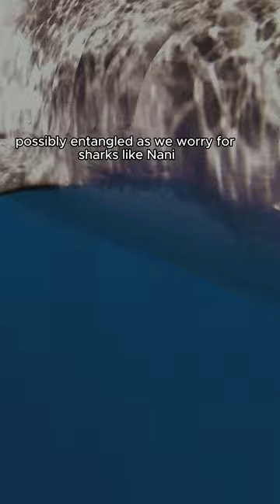Meet Queen Tiger Shark Nikki MySharkTeachers We miss Roxy too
Dear Queen Nikki, Ali’i Nikolé has been through a lot over the year, from injuries to entanglement, she’s one of the oldest, more powerful, and yet at times one of the sweetest. (Please maintain a high healthy level of respect by never assuming anything about the behavior of any individual shark or human-animal alike.)

She is one of my greatest shark teachers for what has been the far majority of my lifetime now.
I can remember her younger transitioning from a juvenile to a sub-adult, sub-adult to adult, and now in her grandma status I watch how she’s changed, no longer batting a lower eyelid at the younger spunky sharks, just calm and confident in her size, expereince, and seemingly focused on her goals.

Growing with me I look back and realize we both share a curious nature.  Though she taught me so much I realize the interactions were because we were both seeking to learn about each other.

I’ve had many times where I’ve been worried for her, because he showed signs of an injury or was away for a long time, possibly entangled, as we worry for sharks like Nani aka Roxy now.

There are older sharks than Ali’i Nikolé with whom we developed relationships and who have disappeared over the years. I hope she is able to live a long life.

Thankfully we were able to get the law passed to fully protect sharks in Hawaii, but to protect sharks like Ali’i Nikolé Queen Nikki here and world wide please do not supporting commercial fisheries, who lose so much fishing gear contributing to more than 50% of the marine debris in the ocean, and of the kind that is more likely to cause suffering and continual death (nets)
Help ban finning and shark fishing globally.